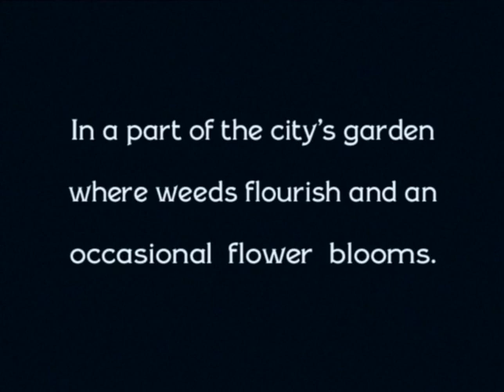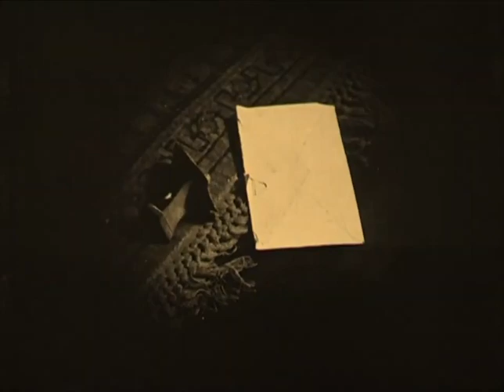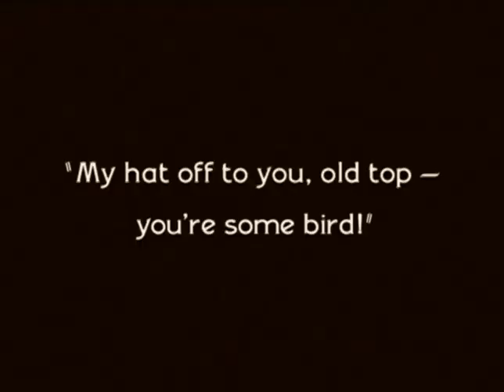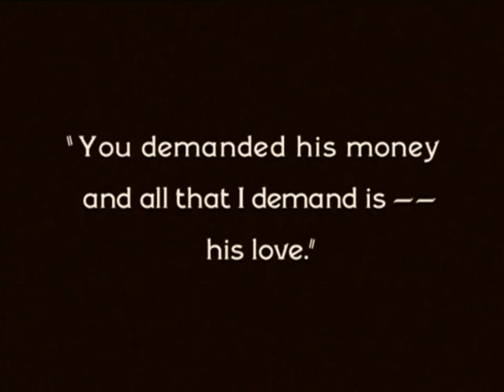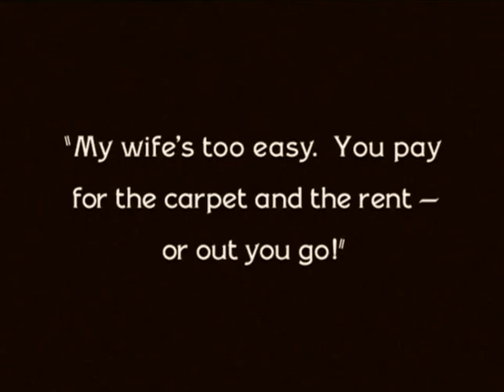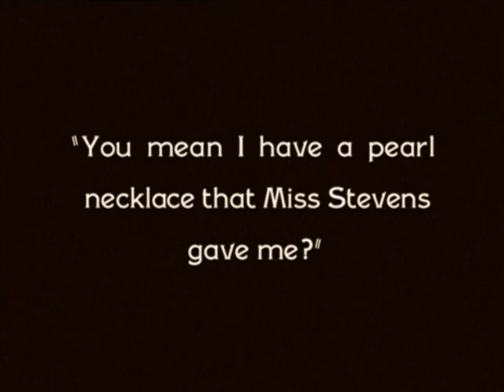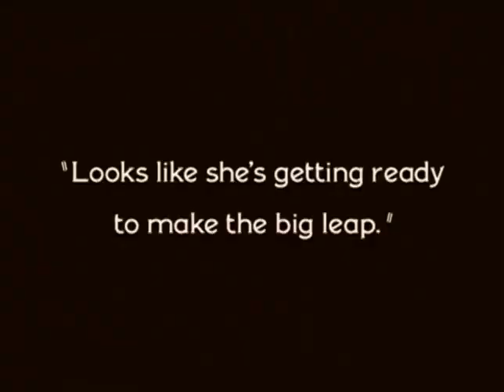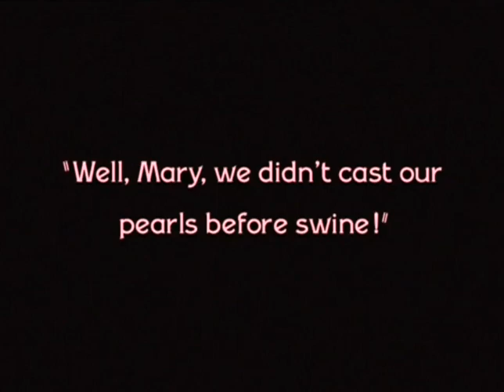The Wicked Darling (1919) Universal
Director: Tod Browning
Stars: Priscilla Dean, Wellington A. Playter, Lon Chaney
Production Company: Universal Film Manufacturing Company
Country: USA